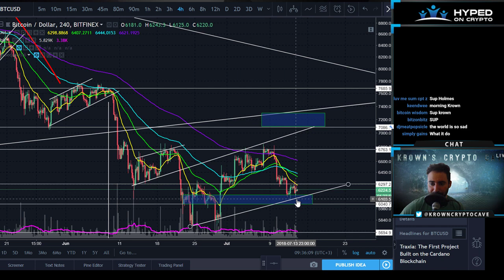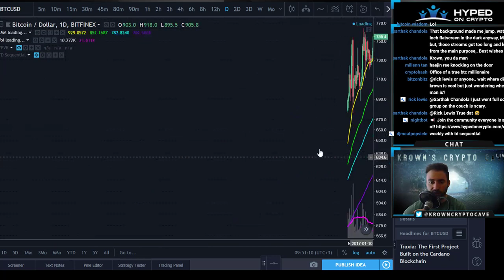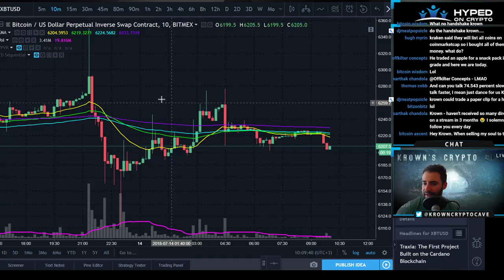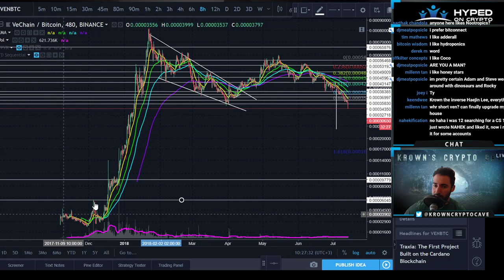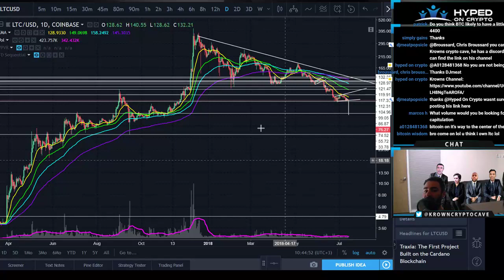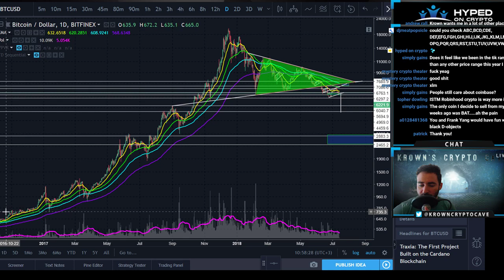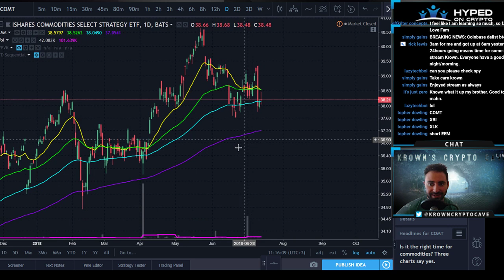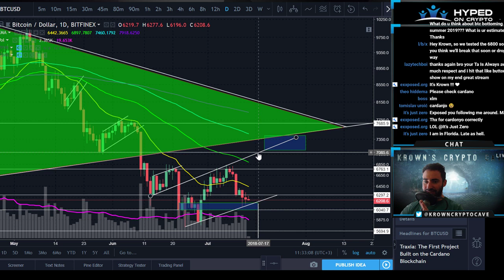Daily Cryptocurrency Technical Analysis & Learning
Hyped On Crypto is a network of content creators dedicated to bringing you the best, most integral information and discussion in the Wild West of Crypto. If you would like to be a part, reach out to an admin in our Discord server! (Yes, we are the same as everyone in that regard.)

Interested in cryptocurrencies? You can find curated resources and a community dedicated to help you learn about crypto trading and blockchain technologies in our Discord server (link below)!

If you trade, READ THIS PAPER. It covers the major pitfalls new traders fall into

🚀 Send a Tip to the Stream 🚀

🙇 Intro Video Courtesy of:
Rob Drake (Find him in Discord: @D_R_A_K_E_Y# 5786)